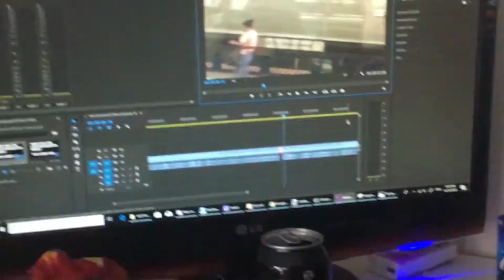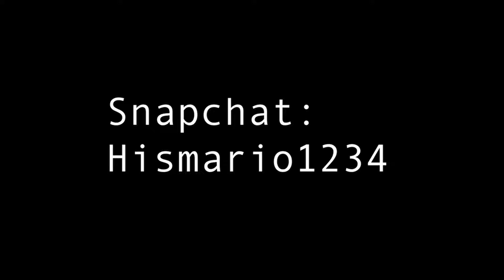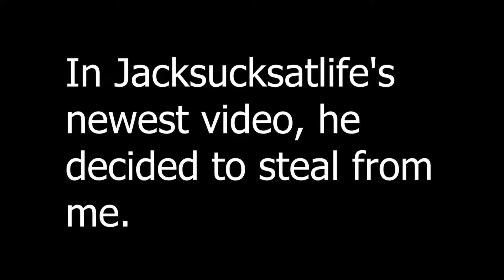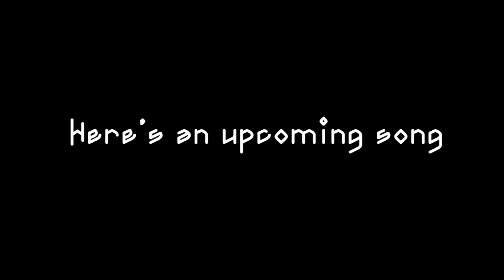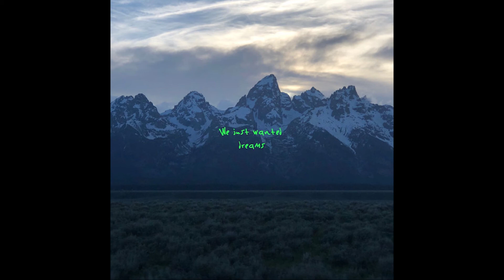The Hismario123 Show Episode 41: Halloween Edition 2k18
Spooky